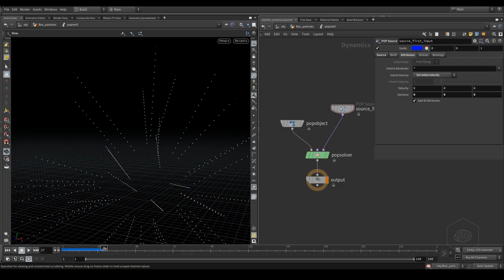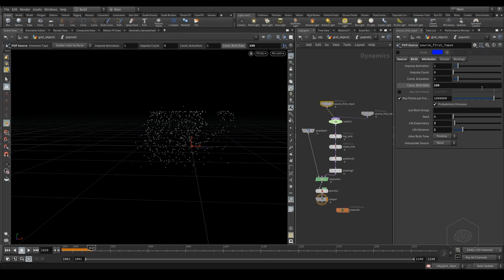Trailer VFX'n'GO - SideFX Houdini 202 Introduzione alle Particles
Video corso in italiano sulle particles in Houdini.